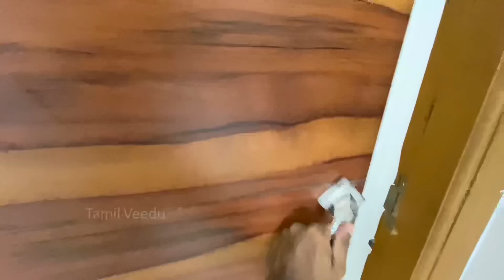5.25சென்ட்டில் Spacious-ஆன 3BHK வீடு🏠 3 Master Bedroom & Double Car Parking | Epi-861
5.25சென்ட்டில் Spacious-ஆன 3BHK வீடு🏠 3 Master Bedroom  | Epi-861

👉 For Site Visit & Booking, Pls call Natrajan Homes 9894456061

HOUSE DETAILS

House: East Facing
Site: East Facing
Land: 5.15cent(45x50feet)
Builtup Area: 3200sqft
Location: Kaikolapalayam, Near Kallapatti, Coimbatore

TOTAL HOUSE PRICE INCLUDING LAND IS 2.25crore(Negotiable)

GROUND FLOOR:
Portico 18.75’ x 24’
Dining 10’ x 16’
First Bedroom 16’ x 16’
Dressing Room 5’ x 5’
Attached Bathroom 5’ x 10’
Outside Bathroom 5’ x 5’
Wash Room 5’ x 5’

FIRST FLOOR:
Lounge 10’ x 16’
Second Bedroom 16’ x 16’
Attached Bathroom 5’ x 9’
Third Bedroom 16’ x 16’
Dressing Room 5’ x 9’
Outside Bathroom 5’ x 9’
Front Balcony Available

Bore Well Available
Water Sump Available
Septic Tank Available
DTCP Approved Site
Framed Structure House

✅Call Tamil Veedu Channel: 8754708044